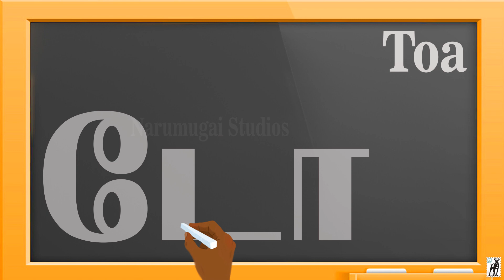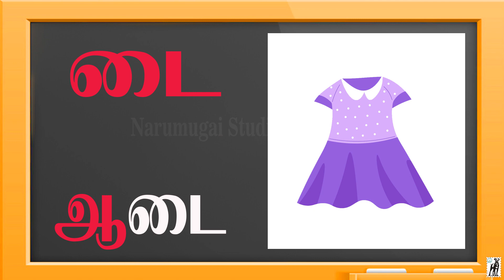ட-டா-டி-டீ-வரிசை-சொற்கள் Learn Tamil uir mei Letters tamil through english உயிர் மெய் எழுத்துக்கள்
ட-டா-டி-டீ-டு-டூ-டெ-டே-டை-டொ-டோ-டௌ .

வரிசை-சொற்கள் Learn Tamil uir mei Letters  tamil through english  உயிர் மெய் எழுத்துக்கள்

ச-சா-சி-சீ-வரிசை-சொற்கள்

Tamil uyir Eluthukkal Video

Learn English Alphabets Video

Learn Colors in Tamil

Learn Tamil mei Eluthukkal

Learn Colors With Cute DINOs

Lear Colors In Tamil

Learn Numbers in English

Learn Basic Shapes in English

Learn Numbers in Tamil Language

வடிவங்கள் கற்போம் Learn shapes in Tamil, feel free to learn Tamil, how to learn Tamil basic shapes

Learn fruits name, 100 + Fruits Name In One Video

Learn tamil uir mei eluthukal

க-கா-கி-கீ-வரிசை-சொற்கள் Learn Tamil uir mei Letters tamil through english உயிர் மெய் எழுத்துக்கள்

ங ஙா ஙி ஙீ வரிசை-சொற்கள் Learn Tamil uir mei Letters tamil through english உயிர் மெய் எழுத்துக்கள்

ச-சா-சி-சீ-வரிசை-சொற்கள் Learn Tamil uir mei Letters  tamil through english  உயிர் மெய் எழுத்துக்கள்